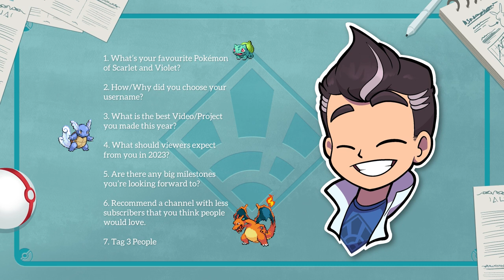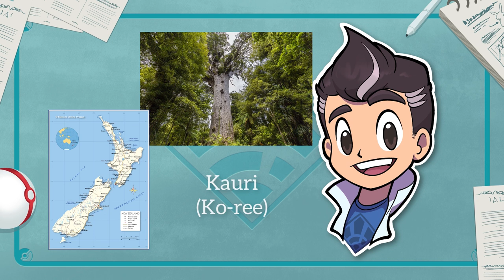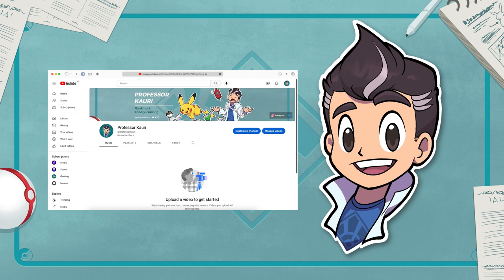Professor Kauri Wants to Battle! 2022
Hey Pokémon trainers! If you enjoy pokemon theories and list videos, then I'm happy to meet you! This is my first video to this channel, and I look forward to hanging out and enjoying the Pokémon world with you all!

Keep an eye out for the start of my Ultimate Starter series, and my first Theory video discussing the Extinction of Starter Pokemon.